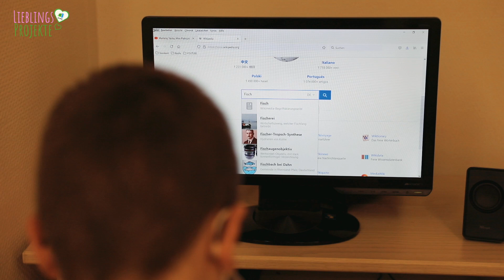Lieblingsprojekt Februar - die gute Seele von Halle-Neustadt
Unser Lieblingsprojekt im Februar sind die Schnitten vom CVJM (Christlicher Verein Junger Menschen), die wir in der Schnitte-Ost besucht haben.

Wir stellen euch jeden Monat ein Projekt vor, das Halle-Neustadt (noch) bunter und lebenswerter macht. Das können Sportvereine sein, soziale Einrichtungen, Kulturprojekte… Auf diese Art entsteht Monat für Monat ein virtueller Kalender. Damit das Ganze am Ende auch richtig gut aussieht, haben wir uns Maik Preißer von Lensshifter mit ins Boot geholt.
GWG Gesellschaft für Wohn- und Gewerbeimmobilien Halle-Neustadt mbH
Am Bruchsee 14
06122 Halle (Saale)